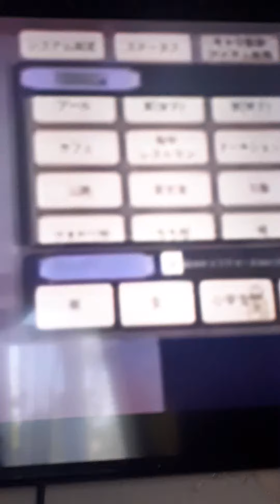Miracutya🖤 Police piz Polic 💙💙💙📺🖥 Miraucul🖤😍😍😍😳✨🎶🎶🎶🎵